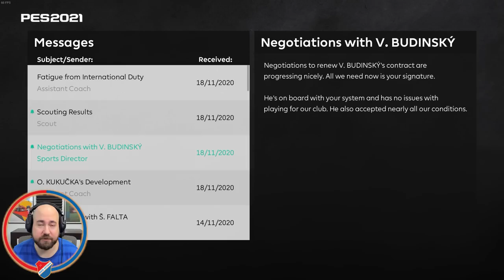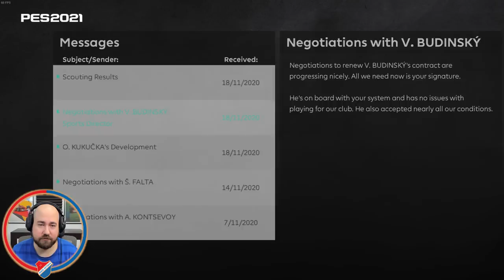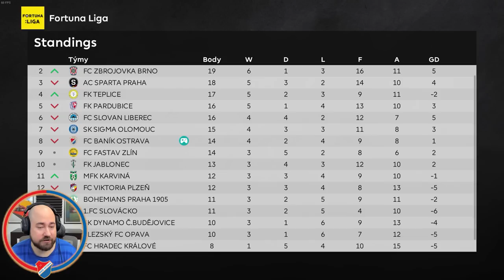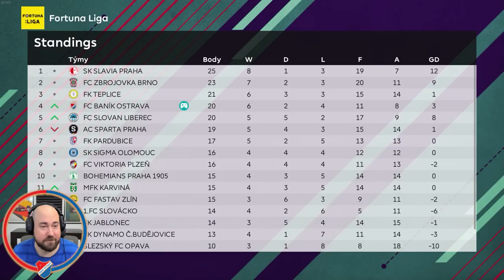Kariéra ve Fortuna Lize! | Bitva se Slávií #7 | PES 21 CZ Let's Play (S1)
PES 21 CZ - Kariéra ve Fortuna Lize! | Dovedu Baník k Titulu a do Evropy? Kompletní Česká Fortuna Liga včetně všech log, dresů, fotek, stadionů, chorálů atd. Zásluhou Pecho Patche do hry PES 21 (jen na PC)

ODKAZ NA FINANČNÍ PODPORU AUTORŮ PATCHE, MOŽNOST VYŽÁDAT SI URČITÉ OBLIČEJE DO HRY ATD:

PC na kterém hraji:
CPU: Intel i9 9900k
GPU: Nvidia RTX 2080ti MSI Gaming Trio
MB: Gigabyte Aorus Master Z390
CASE: Fractal Define R5
RAM: Crucial Ballistix 64 GB
PSU: Corsair HX850i
SSD: 5x Crucial MX500 1 TB
NVME: 1x Samsung Evo 970 500 GB
MONITORY: 3x Samsung S24D390HL (pracovní)
MONITORY pro SIMRIG: 3x Asus TUF VG279QR + 1x Samsung F24T350
VOLANT: Fanatec CSL DD + Fanatec Formula V 2.5X Rim
PEDÁLY: Fanatec CSL Pedals
SIM RIG: Recart GTRx
OS: WIN 10 Profesional 64 bit
MIKROFON: Audio Technica AT2035
AUDIO ROZHRANÍ: Focusrite Scarlett Solo 2nd Gen